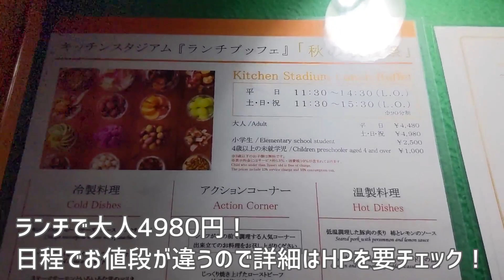【横浜ベイホテル東急】カフェトスカで世界を食べ尽くすランチブッフェ！メゾンカイザー食べ放題の幸せがここに【横浜・みなとみらい】 ／東京週末グルメ#17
横浜ベイホテル東急の、カフェトスカの雰囲気をご紹介！世界中の美味しい料理大集合！

コロナ禍において必要な新様式による、カフェトスカを視察してきたので是非ご参考にしてください！お子様から大人まで幅広い層が楽しめる料理の幅の広さと味の良さが何ともたまらないビュッフェでした！

［ホテル情報］（ブッフェ）
横浜ベイホテル東急　カフェ トスカ
みなとみらい線「みなとみらい駅」直結の徒歩1分。
JR、横浜市営地下鉄「桜木町」から徒歩10分。
横浜ベイホテル東急はウォーターフロントに位置したとても景色が良いところにあります。
クイーンズスクエア横浜内にあって、横浜ランドマークタワーやパシフィコ横浜などもあります。

［新しい生活様式・コロナ対応］
・検温
・手指の消毒
・離席、移動時のマスクの着用
・レストランスタッフによる料理のとりわけ
・ホテルスタッフによる配膳
他の大手ホテルと同じ感じです。
色々と追加された手順や仕切りのアクリル板がありますが、全く不自由はなかったと思います。
これからの新しい生活様式の中でもホテルブッフェは今までどおり楽しめます！

［周辺情報］
食べすぎてしまった場合は、赤レンガ倉庫方面にお散歩されるのがよさそうです。

［ホテルブッフェの補足情報］
・意外ではないかもしれませんが、キッズ用ハンバーグが美味しかった！
・高級パンのメゾンカイザーのパンが複数種類食べ放題でした！最高！

［ホテルの補足情報］
・みなとみらい東急スクエア、ランドマークタワー等近隣スポット多数。

長文お付き合いいただきありがとうございます。
次回の動画も是非ご期待ください。

以上